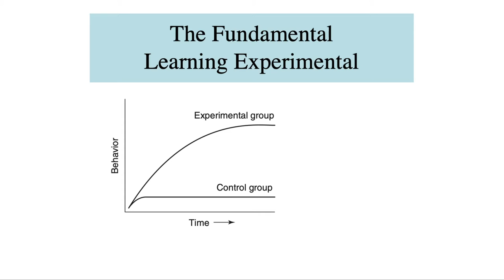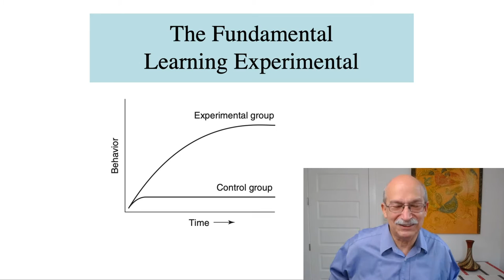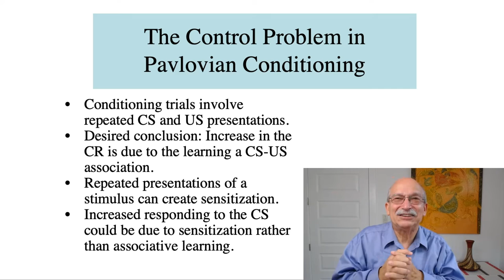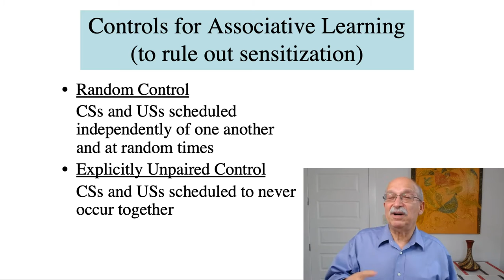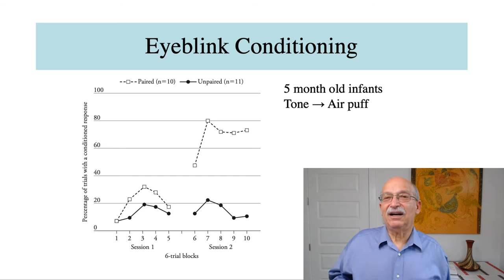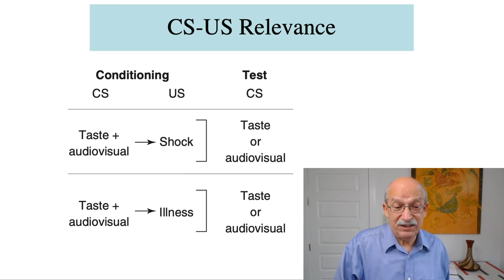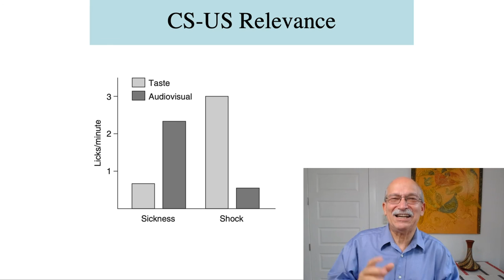The control problem in Pavlovian conditioning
Designing a proper Pavlovian conditioning experiment requires as much attention to the control group as the experimental or paired group.